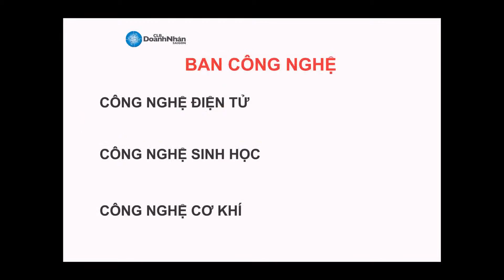BAN CONG NGHE 2015 CAFE CÔNG NGHỆ HƯỚNG DẪN CHỤP ẢNH CLB DNSG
Cùng Alex Ho discovery channel khám phá về những động vật, côn trùng, món ăn, địa điểm và các sản phẩm công nghệ...
Trải nghiệm, du lịch, từ thiện, chụp ảnh, quay phim, thử nghiệm đồ chơi công nghệ...
Góp phần bảo vệ môi trường và thiên nhiên
Truyền thông bảo vệ Chim và các loại động vật hoang dã!
ALEX HO DISCOVERY CHANNEL CÂU CÁ BIỂN CHẤM COM